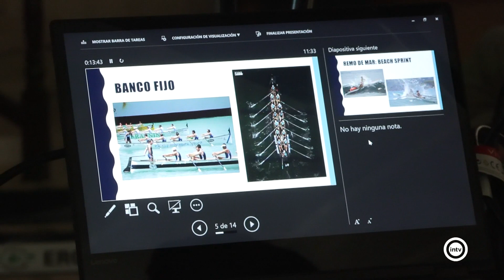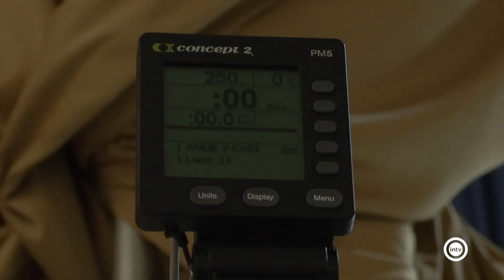El campeón del mundo de remo, Adrián Miramón, enseña esta modalidad deportiva a reclusos de El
El programa Mentor 10 de la Junta de Andalucía llega al Centro Penitenciario de El Acebuche. El campeón del mundo de Remo, Adrián Miramón, ha contado a los reclusos lo que ha significado el deporte en su vida